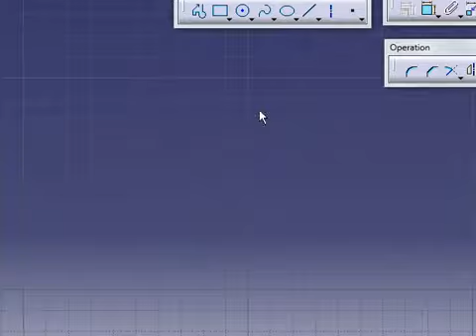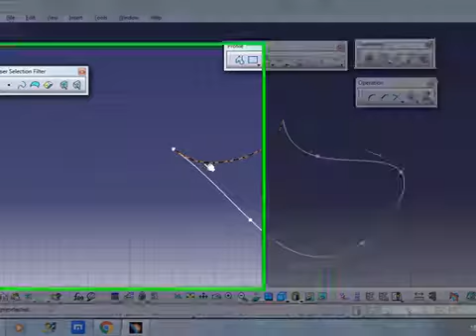Catia Eğitim - Spline Komutu